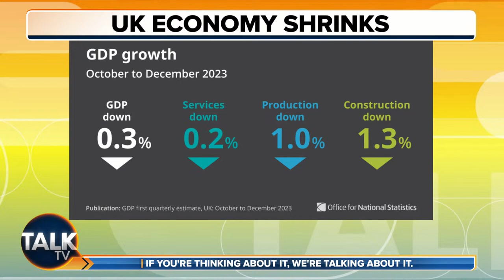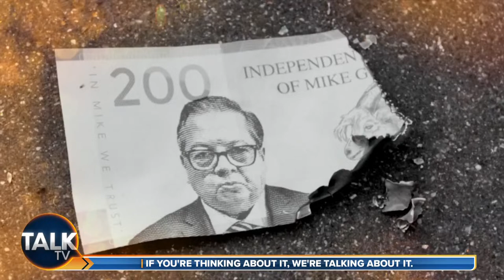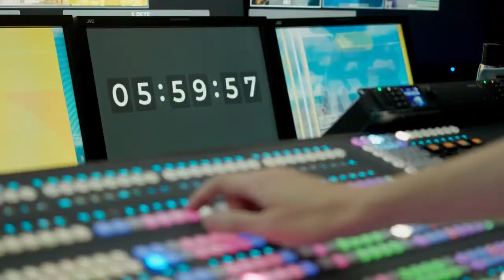James Max | 21-Feb-24